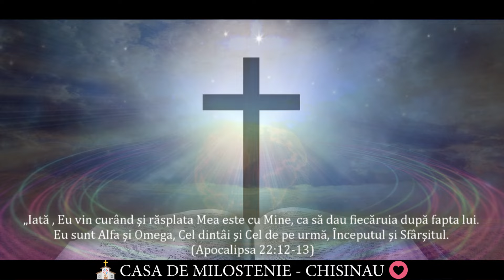Nu am ce mânca, strigă o mamă cu 6 copii !!!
1. orphans in boarding facilities
2. elderly people
3. homeless people
4. vulnerable families and families with lonely children and old people

Voi DECIDEȚI !!!

Rugați-vă pentru 🏘 Casa de Milostenie. Chisinau fiți alături de noi prin rugăciune, și 📻postați mai 🛰departe. Vă mulțumim din suflet. Vă rugăm să ne 📩scrieți în 📭privat pe